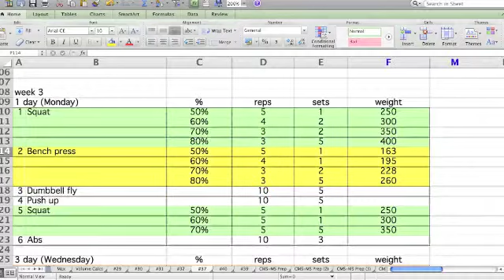sheiko 37 w3d1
Loving the russians so far